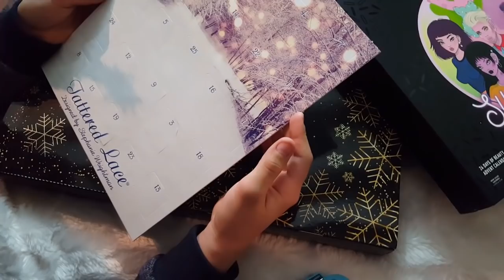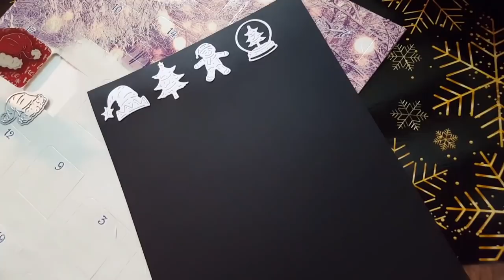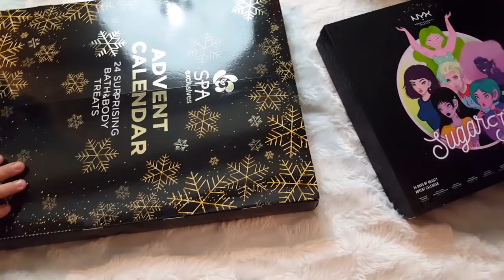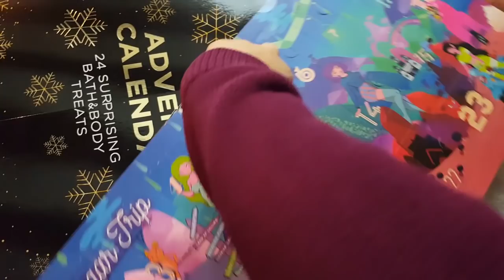VLOG MAS #5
Coucou ! Nouveau Vlog ...☺ . Très gros bisous ♥♥♥
Pour plus d'infos c'est par ici ↓↓↓↓↓

♦ Mon blog scrap pour obtenir le code Hôtesse et avoir un petit cadeau

♦ Pour s'inscrire sur EBUYCLUB clic ici pour que je sois marraine